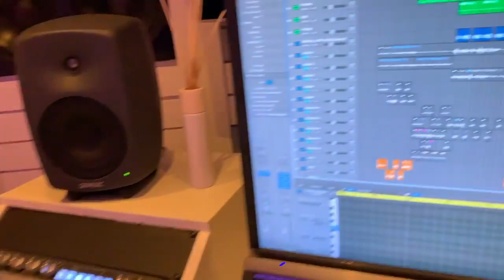PRE-RELEASE: Jah Cure - Your Move | In Studio Preview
Jah Cure plays his upcoming Afro Beats track "Your Move" from in studio, October 28th, 2019.